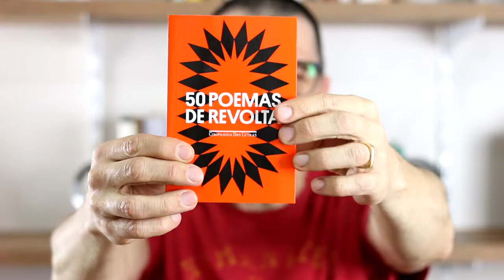Que se inicie a campanha.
Hoje vamos conversar sobre a importância de se ler poesia em voz alta.
E por fim, já que estamos em pleno período de campanha eleitora, lançamos nossa plataforma de governo e o nosso partido.
O PAPO.